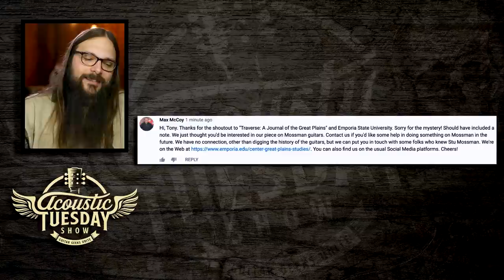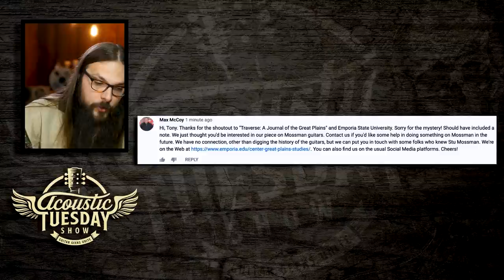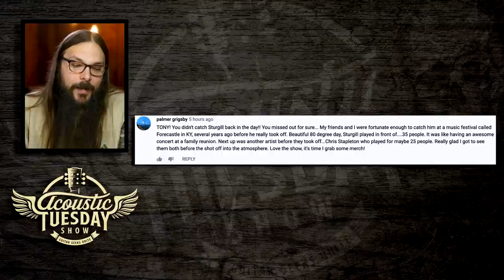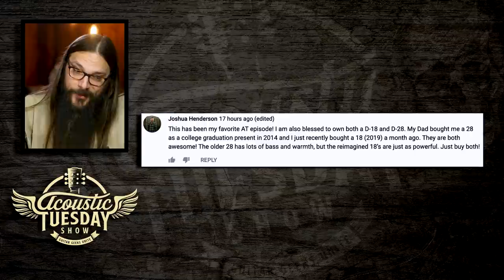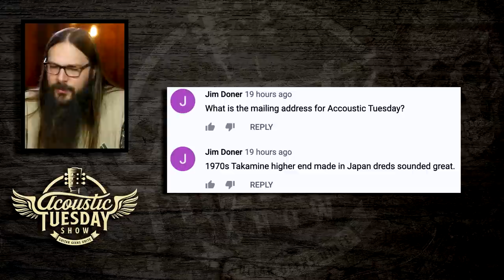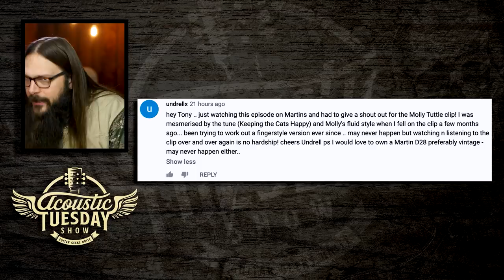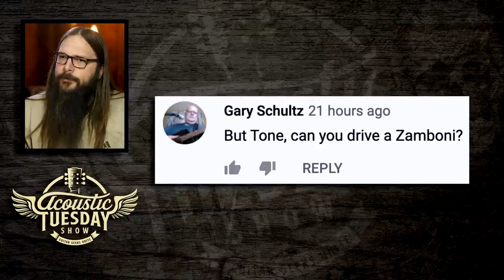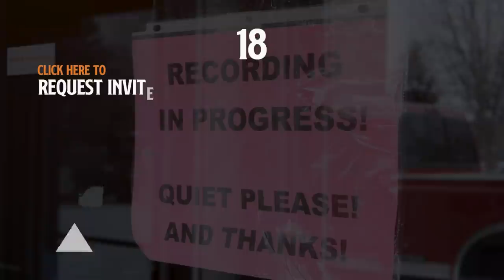5 BEST Bluegrass Guitars under $300 ★ Acoustic Tuesday #135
We're on a guitar budget this week. That's why I'm picking 5 of the BEST bluegrass guitars that are under $300.

Before we go any further, I just want to say how grateful I am for this community — for those of you who watch Acoustic Tuesday every week, the ones who celebrate their guitar geekiness, the ones who play their guitars no matter the circumstances.

I am so grateful to be a part of this community. Seeing everyone come together over their mutual love and camaraderie towards the guitar is inspiring, motivating, and uplifting. So, thank you for being here and I hope to see you again soon!

Now, for the 5 guitars for under $300...

5) Yamaha FG-800
What used to be the Yamaha FG-700S, the FG-800 is a bargain of a guitar. After some improvements in both bracing and top wood, this guitar for under $300 is a showstopper. This solid top dreadnought comes in at $199 and is powerful and phenomenal. It's durable, reliable, and is a great guitar to have around. When I worked in sales, I'd recommend this guitar to players of all experience levels just because it was such a good bargain.

4) Fender CD60S
A guitar similar to the Yamaha FG-800, the Fender CD60S is a great deal. I especially like this guitar because it comes with so many essential guitar "gadgets" like a strap, capo, case, and tuner. Besides that, the guitar has a solid top and plays smoothly. The standout note on the Fender CD60S is that it offers a slimmer neck profile, which works perfectly for folks with smaller hands. If you want to flex your style muscles, this guitar also comes in black.

3) Bristol BD-16
I was confused by this guitar at first. The Bristol BD-16 is an all-laminate guitar, and it's more expensive than the solid top Fender and Yamaha — coming in at around $250. How could that be? Fortunately, when I started listening to this guitar I understood its slightly higher price. The Bristol BD-16 is also incredibly durable. If you're not a fan of maintenance, humidity tracking, or want to play in the outdoors, this is a great guitar for that.

2) Alvarez AD-60S
This guitar is the real deal. It's got the aesthetics, a solid top, forward-shifted scalloped bracing, binding around the top, and an abalone rosette. I really love this guitar as an entry point into getting something that will last years and still sound great. Coming in at just under $300, I've had great experiences with this guitar and highly recommend it to anyone looking for a guitar on a budget.

1) Takamine GD20-NS
Why did I make the Takamine GD20-NS my #1 pick? It offers a completely different tone from all of the other guitars. That's because the Takamine GD20-NS is made with a solid cedar top. This allows the guitar to have a warm, woody, and delicate tone. For those of you who have a lighter touch, this guitar is for you. It's got volume, punch, and a delicate tone. Coming in at $299, I highly recommend this guitar if you like a lighter-sounding guitar.